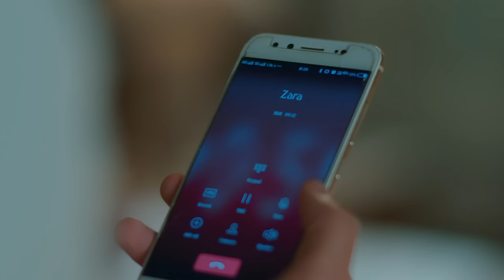Ishq Subhan Allah | Ep.385 | Kabir ने मना किया competition में part लेने से | Full Episode | ZEE TV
Kabir is praised by the media. Rizwanâ€™s dream of becoming a â€˜Sheher Qaziâ€™ is foiled. In an argument with Salma, Zara defends Kausar and declares that Kabirâ€™s views are flawed.

Show Name : Ishq Subhan Allah
Producer/Star Cast : Adnan Khan , Eisha Singh
Episode No : 385